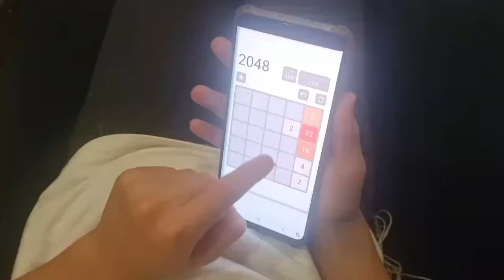Apprenons des animaux à servir Hachem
avec Chalom et Shmouel